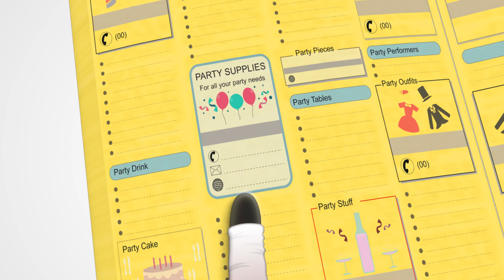goldenpages.ie TV ad - Let your fingers do the Walking .... Swiping and Clicking!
The new advertising campaign from goldenpages.ie Print, Online, Mobile.

Watch how our fingers search with goldenpages.ie as they 'Walk' through the goldenpages.ie Print Directory, 'Swipe' through the goldenpages.ie app and 'Click'

Have you spotted that famous jingle? Let your fingers do the walking...